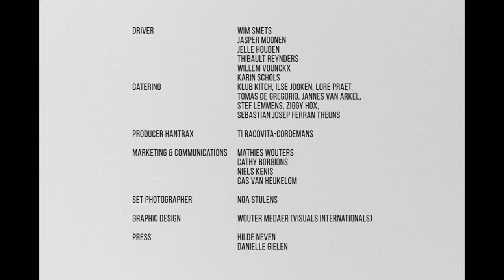HARDER Hantrax, Yip & De Malsche (trailer)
trailer for Livestream of HARDER WITH HANTRAX, ADILIA YIP EN MICHIEL DE MALSCHE for B-Classic, De serre & MOD Hasselt